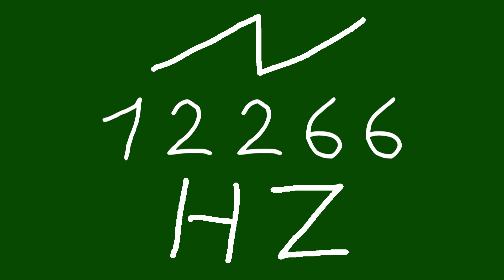12266 hz saw